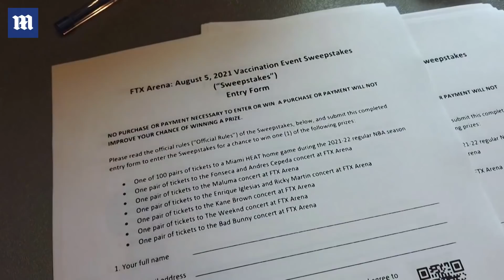Florida kids overwhelm state's hospitals with COVID-19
Ron DeSantis is facing two legal challenges over his executive order preventing schools from imposing mask mandates on students as pediatric hospitals become 'overwhelmed' due to COVID cases in children. 'The numbers of cases in our hospitals in children and our children's hospitals are completely overwhelmed,' Dr. Aileen Marty, an infectious disease expert at Florida International University, told CNN on Friday. 'Our pediatricians, the nursing, the staff are exhausted, and the children are suffering. And it is absolutely devastating,' she continued. 'Our children are very much affected. We've never seen numbers like this before.'